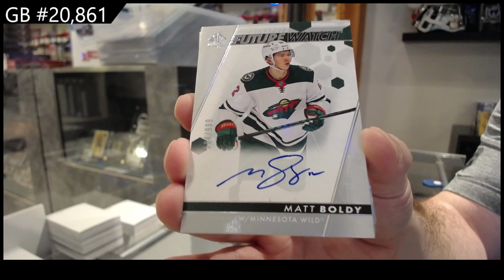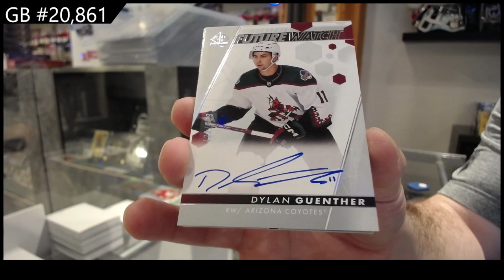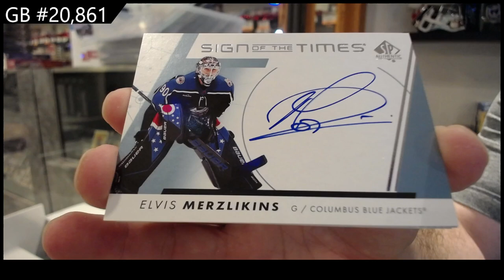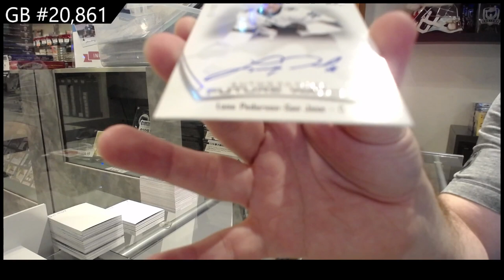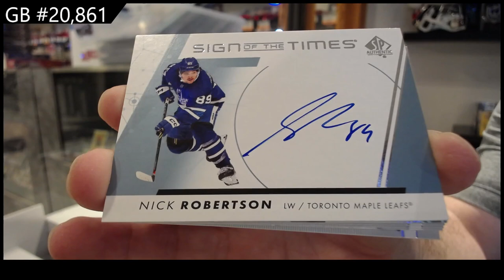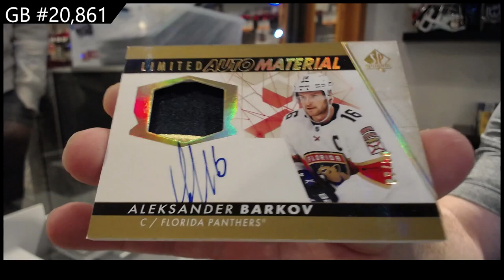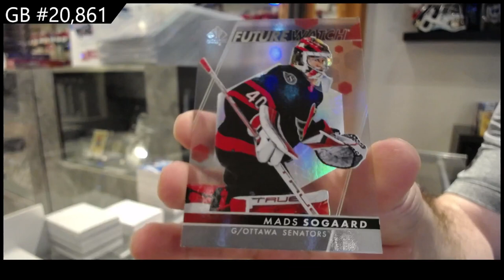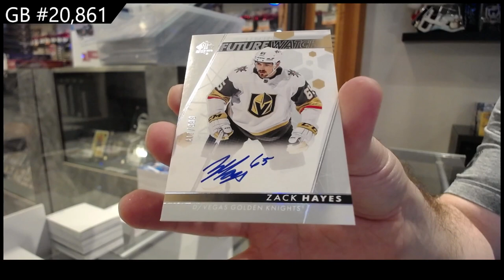2022-23 Upper Deck SP Authentic Hockey 8 Box Break - CNC GB #20,861